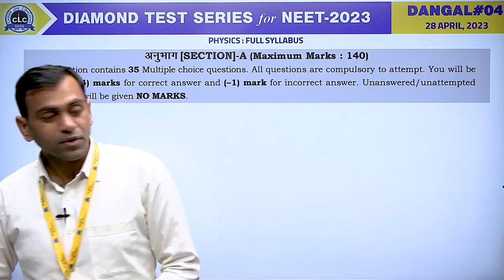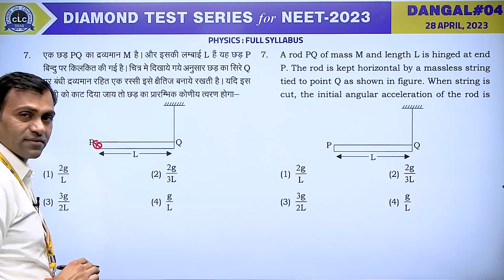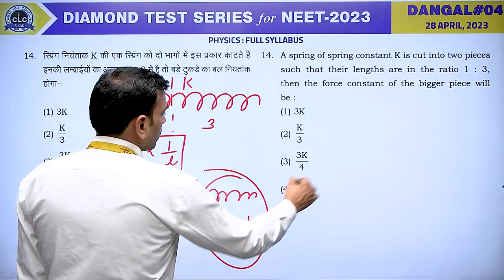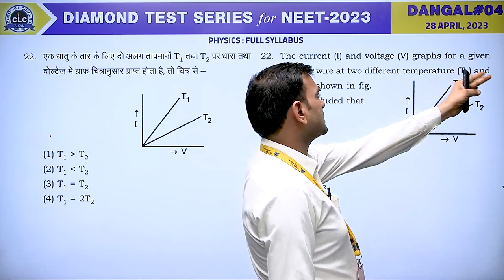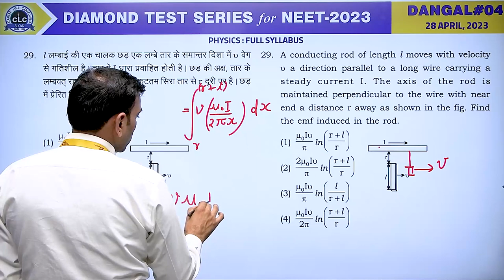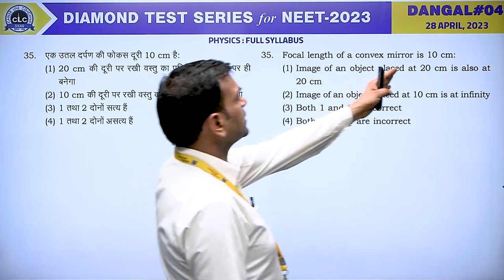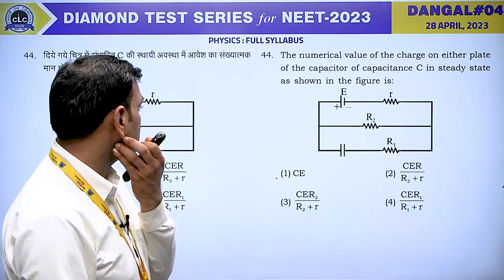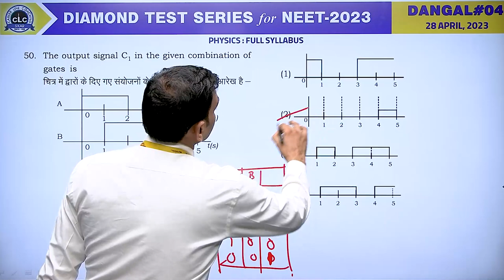PHYSICS II DANGAL#04 II DIAMOND TEST SERIES for NEET - 2023